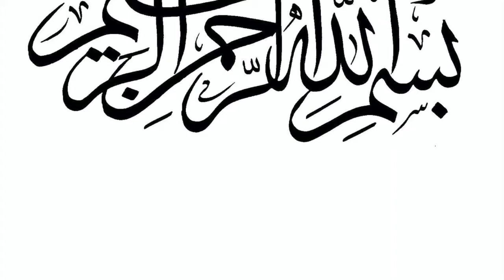Admittance Into Heaven By Abu 'Abdis Salaam Siddiq Al Juyaanee